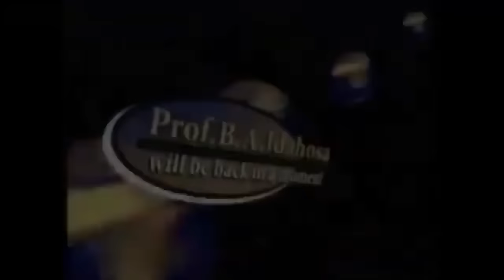The Spirit & The Word - Archbishop Benson Idahosa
The reason many of us fail in our lives endeavour is that we say God you are in charge and then turn around tell him not to do all but some and leave the rest to us. And everything we try to help God do, fails.

Watch this classic message from our founding Archbishop, Benson Idahosa on The Spirit and The Word.

Archbishop Benson Idahosa was the founder of Church of God Mission International, Inc. based in Benin City, Nigeria. He pioneered the establishment of over 5,000 churches in Nigeria, Africa and was the founder of All Nations For Christ Bible Institute, Benin City, Nigeria, Benson Idahosa University, Faith Medical Center in Nigeria President of Idahosa World Outreach, and President of Pentecostal Fellowship of Nigeria (PFN).

Archbishop Idahosa was a man of faith. Everything he accomplished for God was done by FAITH.